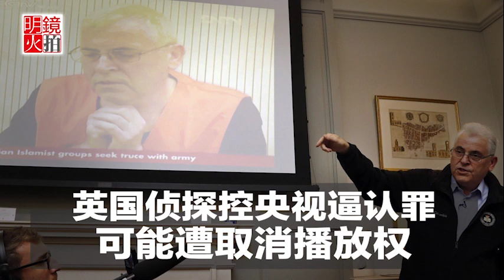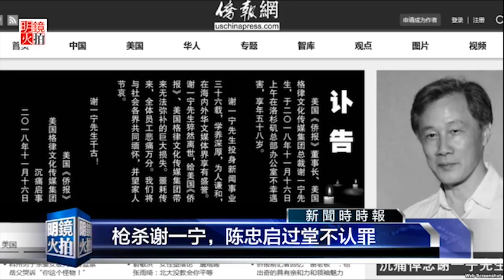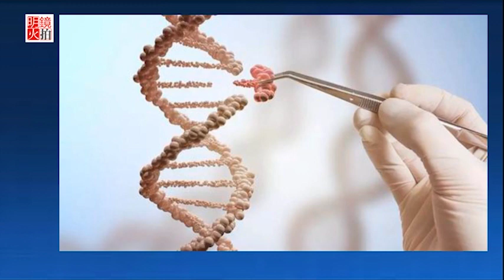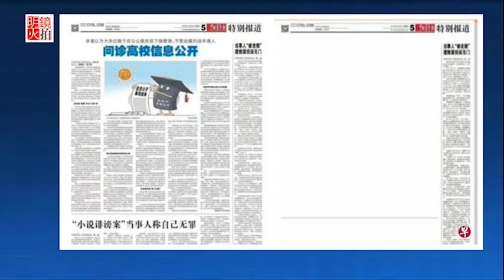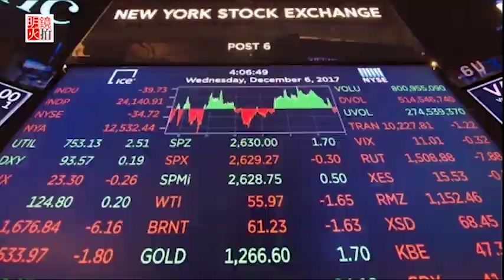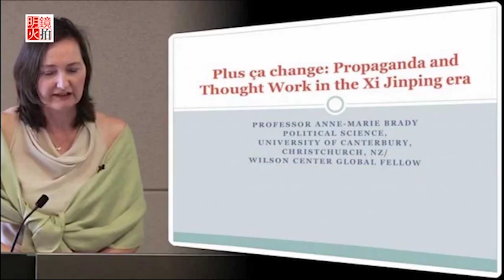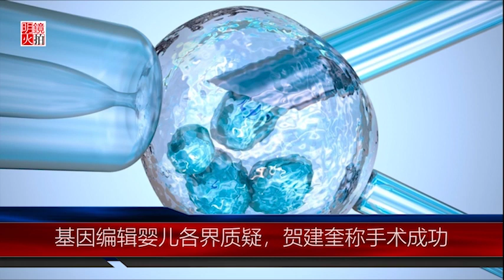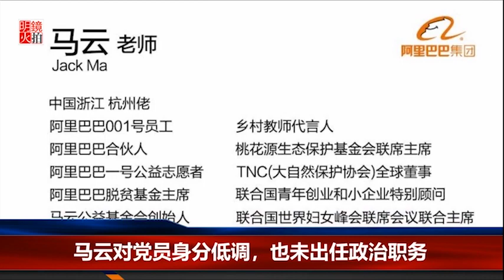全球新闻连报｜贺建奎做不成中国的爱因斯坦；马云陷两面人风暴，党员喊着党组退出民企；央视认罪视频闹大了！英国拟封台（20181127-2）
1.英国侦探控央视逼认罪，可能遭取消播放权
2.创造基因编辑婴儿惹争议，贺建奎行踪成谜
3.藏传佛教红派领袖意外身亡，高僧会议无限延期
4.枪杀谢一宁，陈忠启过堂不认罪，保释金300万
5.全球首例基因编辑婴儿惹议，深圳当局启动调查
6.马云透露心声？《南华早报》吁党组织撤出民企
7.《钱江晚报》时评栏目“开天窗”引猜测
8.维族女揭新疆再教育营酷刑，全球学者吁制裁中国
中国简报 10:43
1.旅美摄影师卢广失踪，疑被新疆国保带至喀什
2.习近平出访拉美国家，推销一带一路商机
3.崔天凯警告：贸易战若持续，全球市场恐分裂
4.谢伏瞻讽美国以强国自居、不惜牺牲他国
5.四川最美女逃犯！通缉照引网友热议
6.全国“染红”独缺台湾，文革邮票拍价1380万

《世界新闻》 14:11
1.马尔代夫最高法院翻案，前总统纳希德结束流亡
2.涉嫌助朝鲜间谍活动，法国参议院官员被捕
3.双城论坛重提两岸一家亲？蔡英文面临中国压力
4.国际忧俄乌起军事冲突，俄罗斯公开“被道歉”影片
5.中国拉高承建价格，马尔代夫财长忧负债更多
6.川习会前先放话，川普预计上调对中关税至25%
7.不满中共利用学生渗透学界，新西兰学者要总理出面捍卫
世界简报 26:27
1.川普再骂CNN虚假，提议成立美国国营新闻网
2.特检指控曼纳福特撒谎，违反认罪协议
3.日本强化军备，拟向美国购入近百架F-35战机
4.朝鲜痛批韩国背信，助联合国通过人权决议案

《明镜人物》 28:51
1.贺建奎做科学又从商，催生基因编辑恐惹祸上身
2.解说论语爆红惹议，于丹卸任北师大党委书记再掀风波

《明镜焦点》 38:04
1.刻意揭马云党员身分，北京居心叵测
2.美国明整何志平是小，暗打一带一路是大

《明镜推荐》 47:54
中国为何不尊重知识产权？

01：00 天下看北京（周二四）
03：00 澳洲看天下（周六）| 专栏节目**（周日）
09：00 明镜书刊（周六）| 留学生（周日）
10：00 纽约看天下（周一至周四）| 中国研究院（周五）
11：00 明镜编辑部（周一至周四）| 芝加哥看天下（周六）| 伦敦看天下（周日）
13：00 人文历史节目***（周六）| 文革史记（周日）
15：00 南央讲故事（周日）
15：30 大事小评（周五）
17：00 明镜焦点/明镜连线
21：00 华盛顿看天下
22：00 台北看天下
23：00 财经全观察（周一二四五）
不定时：点点今天事（每日）
**专栏包括：刘仲敬思想，寻找大饥荒、慢山微语、巴黎艺术
***历史包括：历史明镜、友渔读书、人生之中、网言网事

03：00 生活在海外（周二五六）
04：00 世界新闻
05：00 中国新闻
06：00 今日华尔街
07：00 全球新闻连报（每日）
14：00 华尔街电视新闻
15：00 美洲新闻
16：00 中国新闻2
18：00 今日华尔街2
19：00 全球新闻连报2（每日）